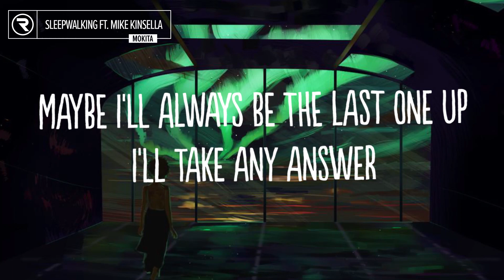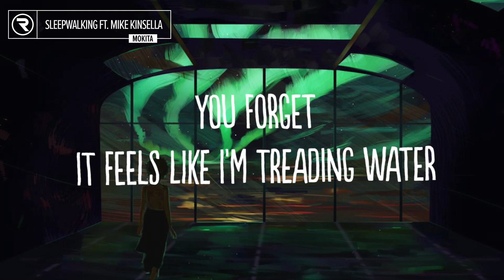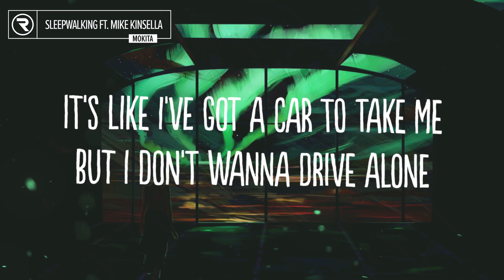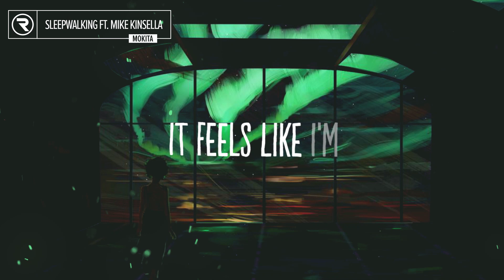Mokita - sleepwalking (Lyrics) ft. Mike Kinsella, Owen